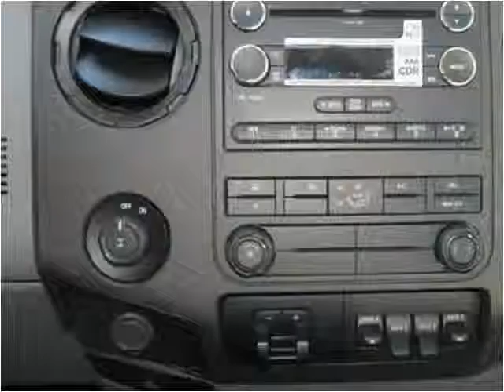2014 Ford F250 New Cars Manassas VA